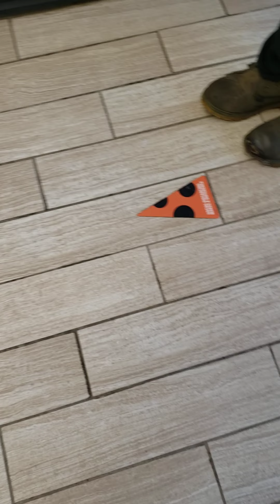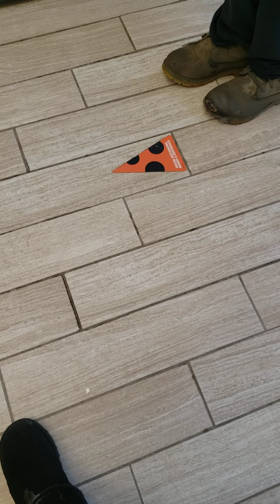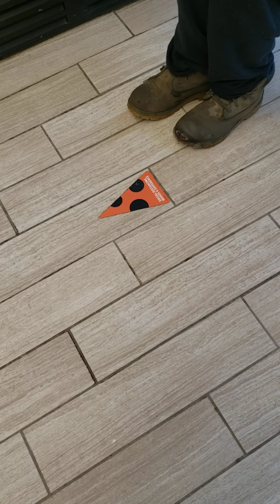Meet Rob Homeless Induvidual Be Help Him Someone/East Abby Side 🙏 ❤ 😢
East Abbotsford The Side
Abbotsford,British Columbia (B.C.),Canada 🇨🇦 🍁